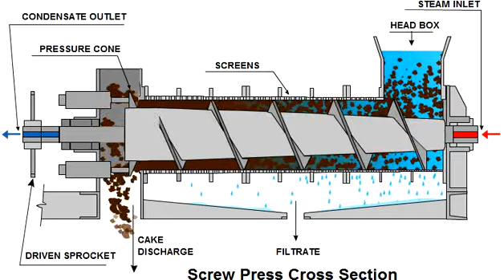Screw cooking oil press machine, mini oil expeller machine for sale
Do you want to set up a cooking oil factory to making edible oil by yourself ? All you need to do is buy our best-sale mini cooking oil press machine,  cooking oil pressing machine , cooking oil expeller machine.